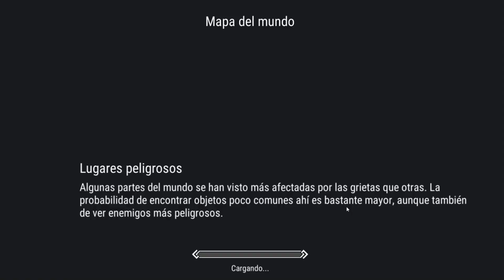USAMOS LA PRIMERA BOMBA DEL NORTE | FROSTBORN | SEPIGAMER.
Canal de mi Camarada y amigo Juanjo RC. Pasaros por ayi!!! no os arrepentiréis :P

También puedes apoyar al canal con g2a con el siguiente enlace.

Con esta pagina puedes obtener juegos mucho mejor de precio y aparte, ayudas al canal.

Tambien si quieres y puedes permitírtelo puedes ayudar al canal con donaciones para mejorar todo el contenido del cual.

También en privado en el siguiente enlace.